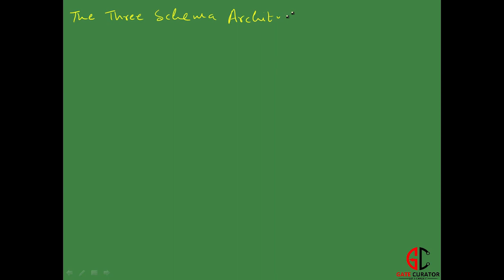LECTURE#4| INTRODUCTION TO SCHEMAS AND DATABASE STATES| EMPTY-INITIAL-CURRENT-VALID STATES